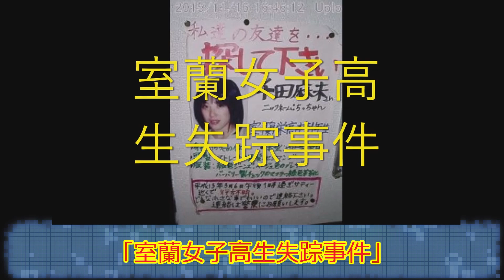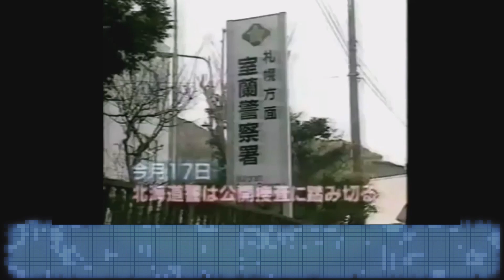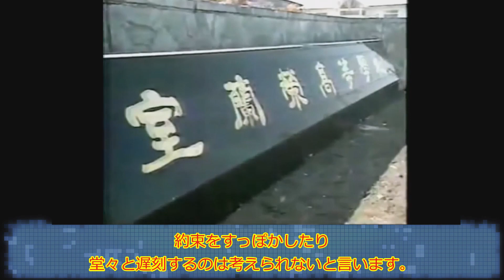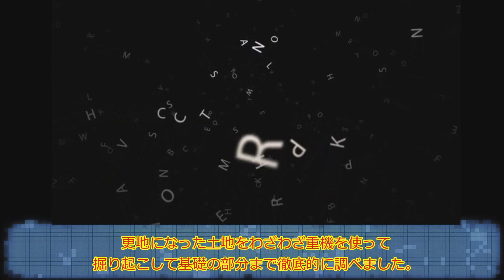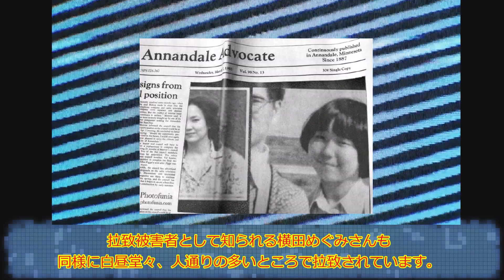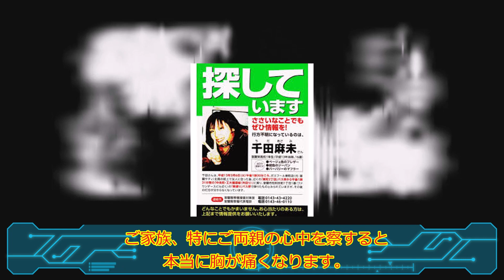「室蘭女子高生失踪事件!」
謎だらけ